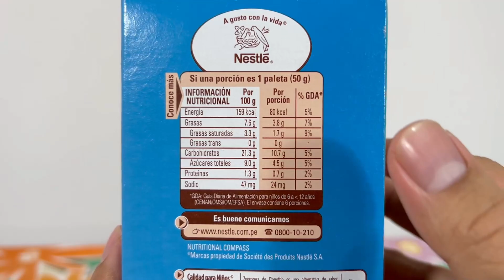🍨Helado D’ONOFRIO ZOORPRESA [Six Pack Sabor Chocolate & Vainilla]✅¿Los Mejores Helados para Niños?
Hola VIAJEROS! ❤️ Hoy te presento el Tour Exclusivo [Review]

📍 D’ONOFRIO - PERÚ ✈🌎

✅ HELADO DONOFRIO